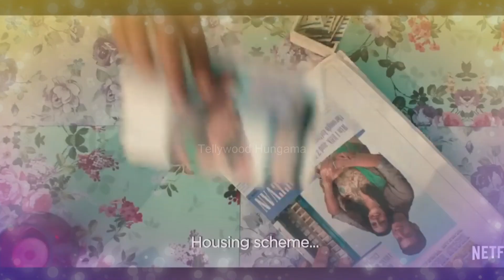Top 10 Best Indian Love Story Movies❤️ Top 10 Best Bollywood Romantic-Heart Touching Movies Love one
Images Credit: Netflix, Amazon Prime, Zee5

From Tellywood Hungama, you can see and watch your famous television Rare and Unseen Images, Pictures, Trailers, Promo, Photos & Hot HD Wallpapers Video are here.

This Is A Presentation of Tellywood Hungama Team:-

ˍˍˍˍˍˍˍˍˍˍˍˍˍˍˍˍˍˍˍˍˍˍˍˍˍˍˍˍˍˍˍˍˍˍˍˍˍˍˍˍˍˍˍˍˍˍˍˍˍˍˍˍˍˍˍˍˍˍˍˍˍˍˍˍˍˍˍˍˍˍˍˍˍˍˍˍˍˍˍˍˍˍˍˍˍˍˍˍˍˍˍˍˍˍˍˍˍˍˍˍˍˍˍˍˍˍˍ